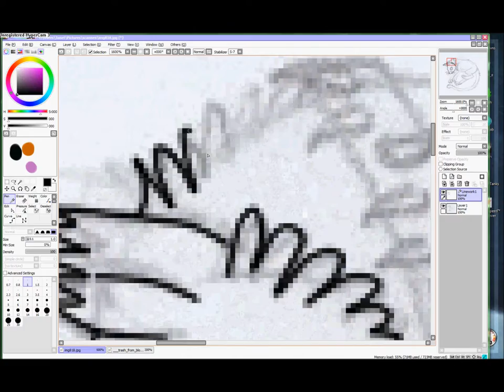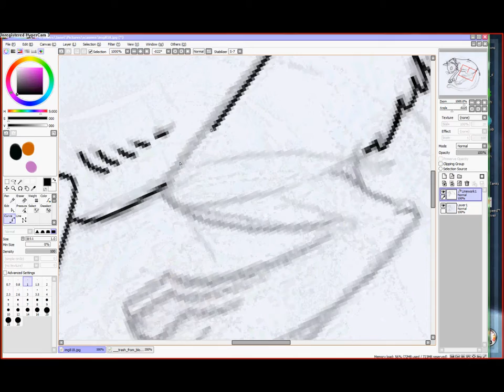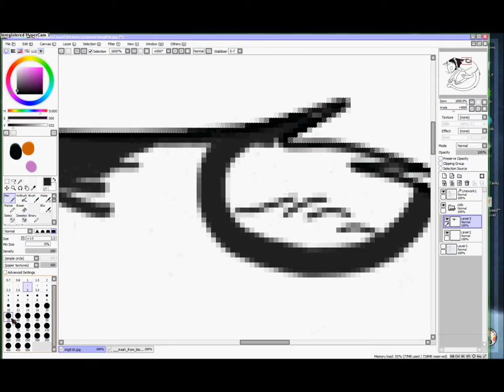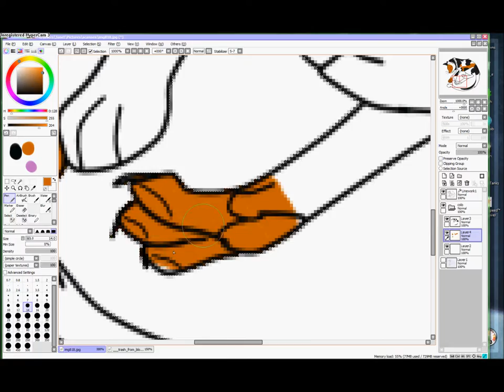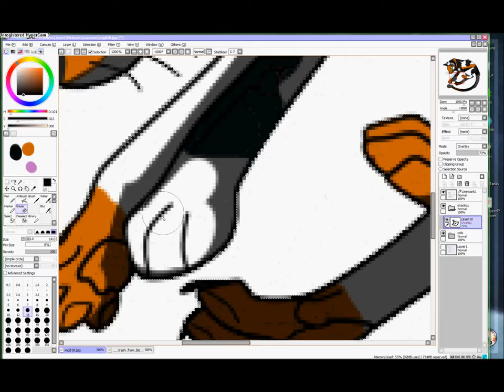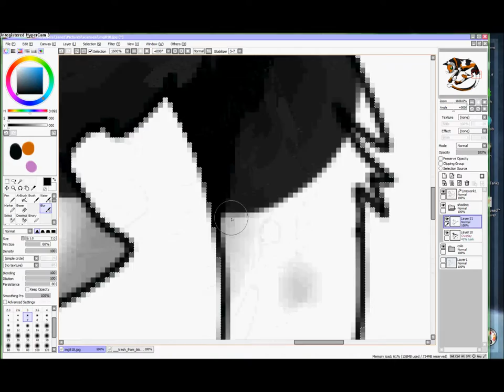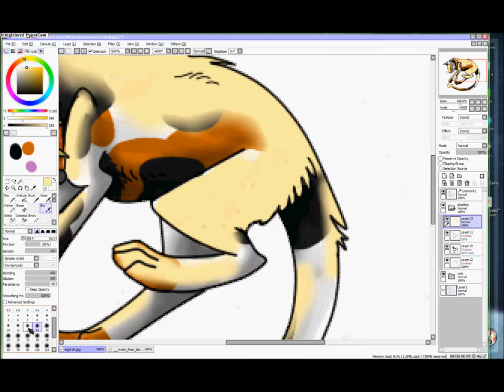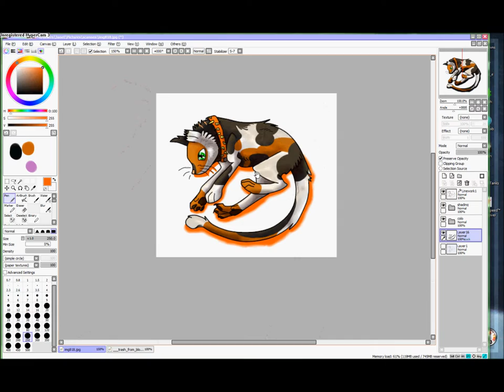C. Trash Speedpaint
Tools:
PC Mouse

Song:
Smosh - Tomahawk Chop (ultimate Assasins Creed song)
thePianoGuys - Peponi